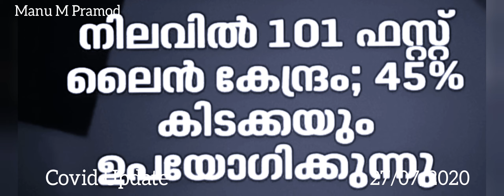Covid Update | 27th July 2020